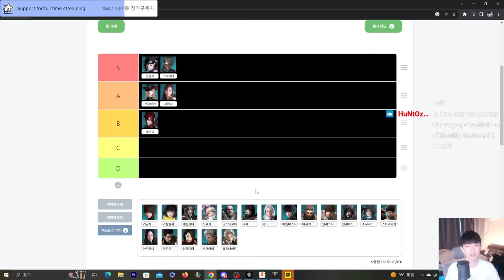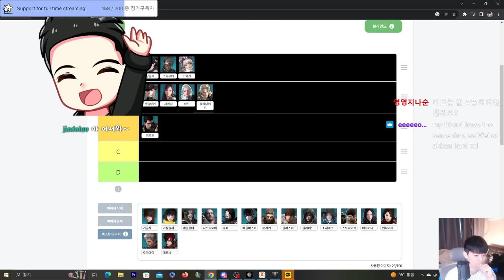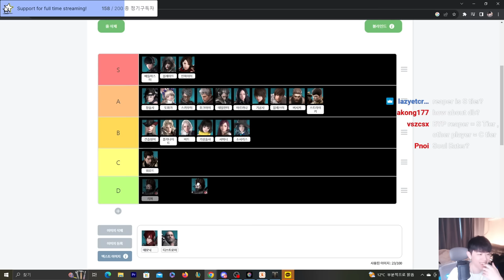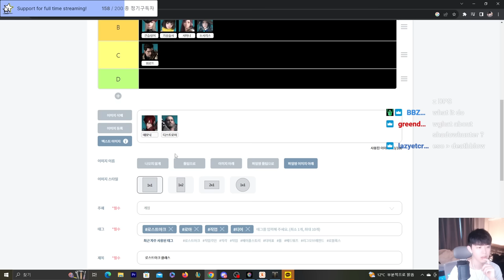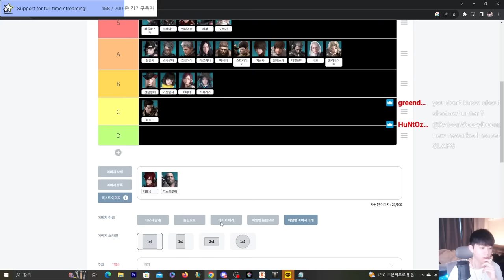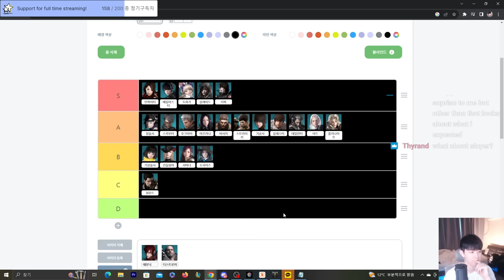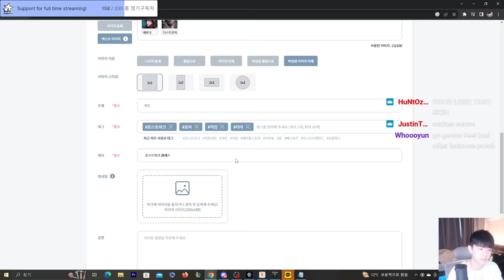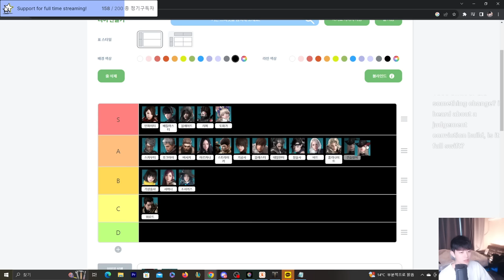Lost Ark Tier List after balance patch (Don't be serious)